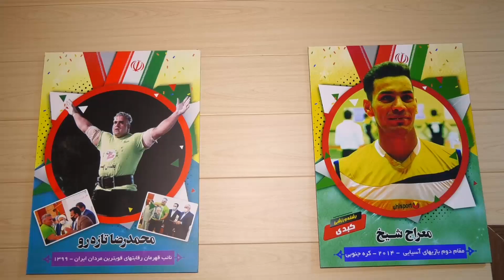BEL OLISH KURASH SPORT TURI BO'YICHA QILINAYOTGAN ISHLAR HAQIDA